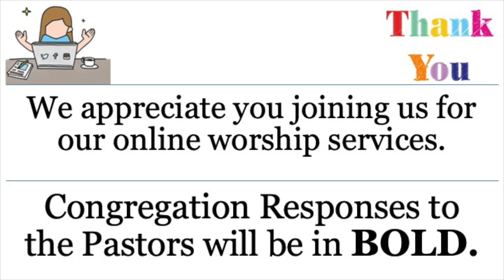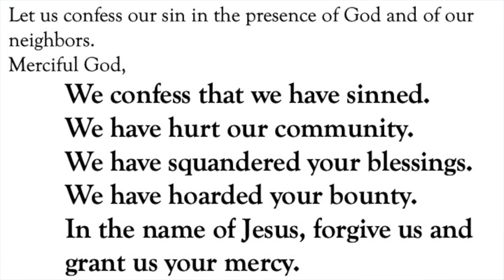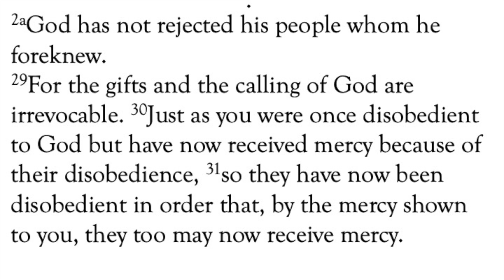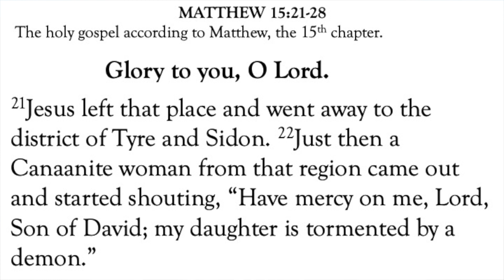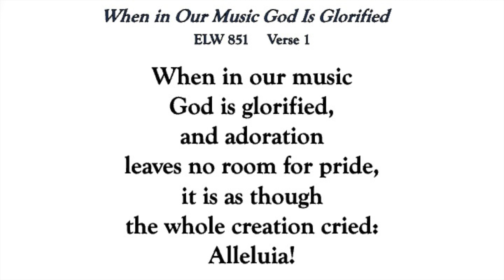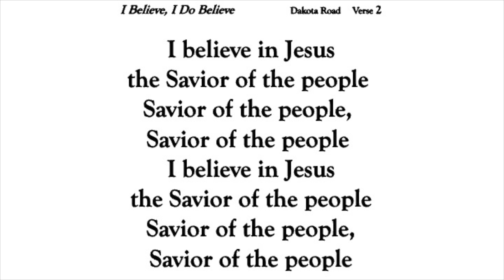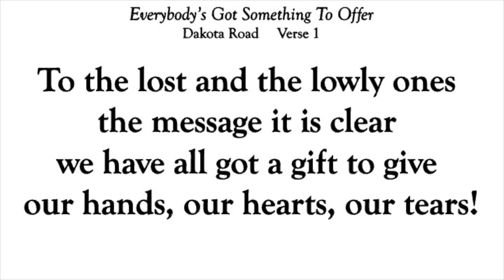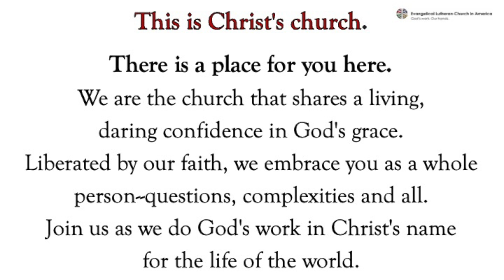August 20, 2023 Faith & Bethany Worship YouTube